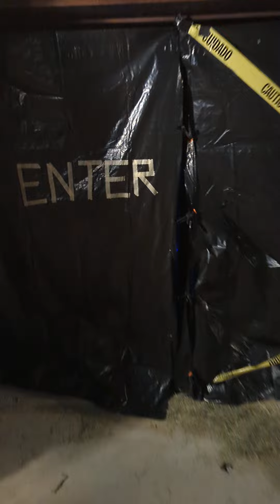Haunted Garage 2023